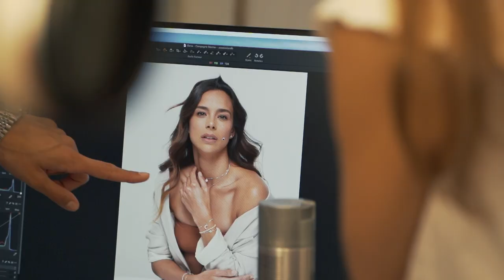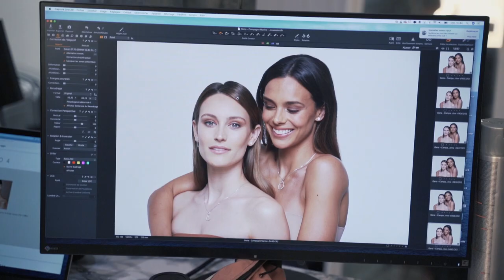MAKING OFF COLLECTION GENA JEWELRY x MARINE LORPHELIN